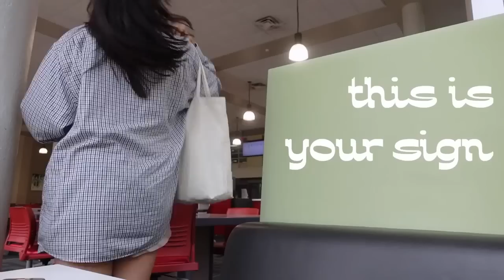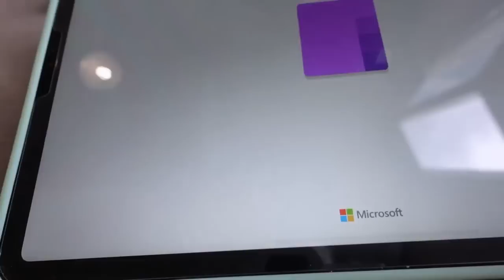come to the library with me 📖✨ grwm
today i went to the library on campus to romanticize studying and decided to take you guys along to get ready with me and meritminimalist gifted - time to go be a mysterious girl at the library

𝐬𝐮𝐩𝐩𝐨𝐫𝐭 𝐦𝐞 🌱
Amazon Wish List with all of YOUR recs 🫶

𝐚𝐛𝐨𝐮𝐭 𝐦𝐞 ☀️
Hello 😗 My name is Sunny and I'm an undergraduate uni student who loves to read (when/if I can find the time). I started this channel in the literal dead of night because my mind was running ✨rampant✨ with thoughts and I needed an outlet to talk about books 📚